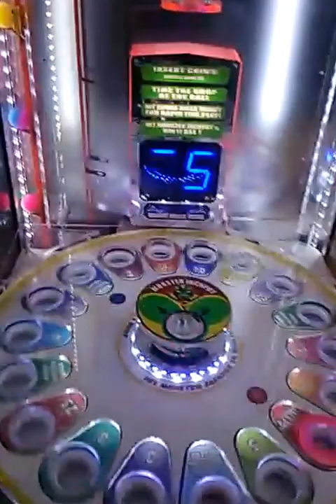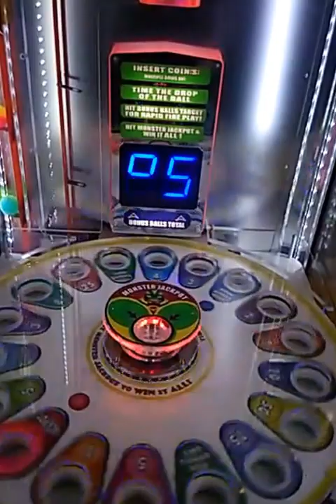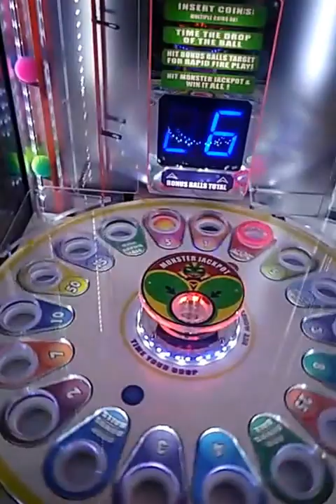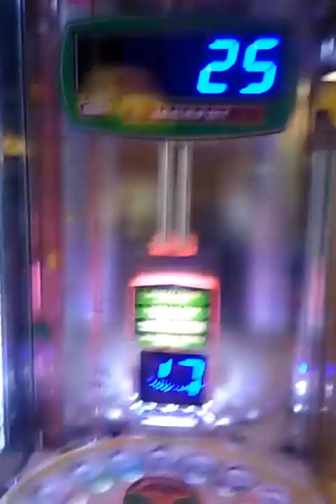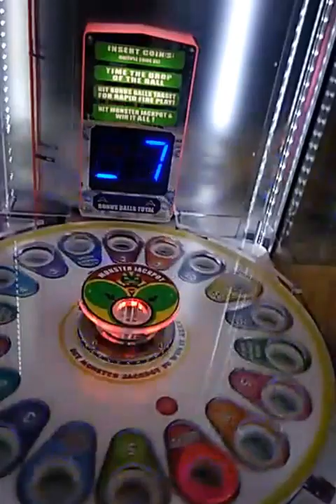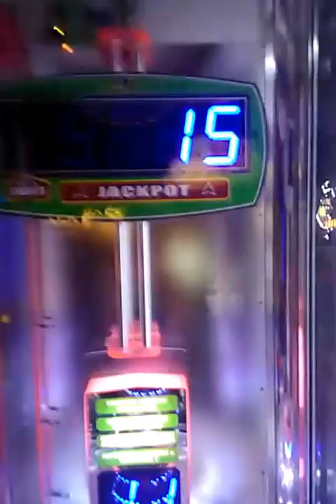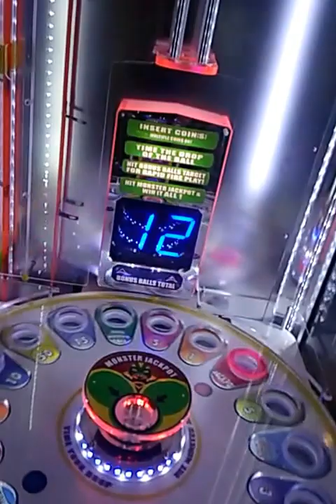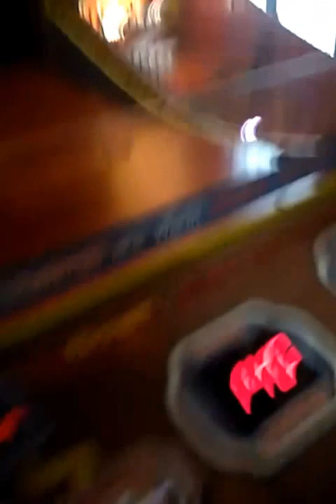Grandma's first time at the arcade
My grandma beat me in tickets she had 615 and I had 476 she won the competition